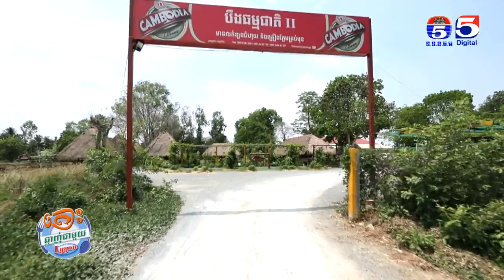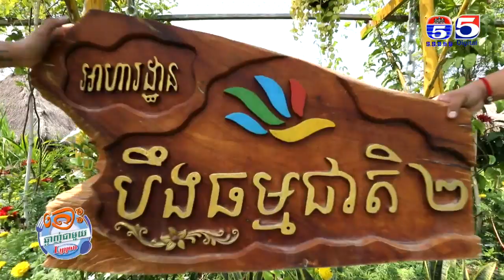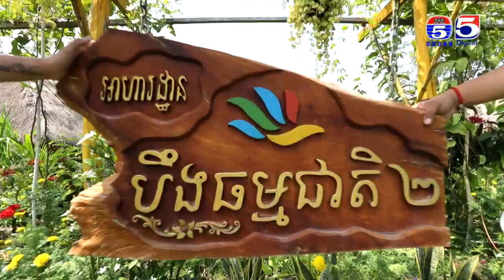អាហារដ្ឋានបឹងធម្មជាតិ២ តោះឆ្ងាញ់ជាមួយលីយ៉ុង YUMMY WITH LYYON Part (2/3)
តោះឆ្ងាញ់ជាមួយលីយ៉ុង
YUMMY WITH LYYON
TV5 Cambodia
TV5
ប៉ុស្តិ៍លេខ៥
ស្ថានីយ៍ទូរទស្សន៍ប៉ុស្តិ៍លេខ៥